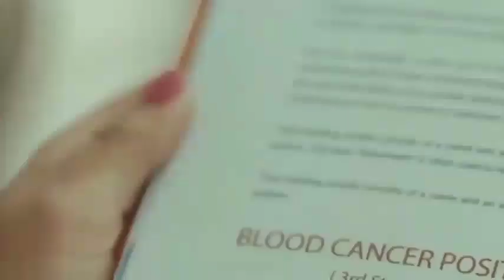Aaja Mujhe Leja Teri Dulhan Banake Mahi Mahi menu challa pawa de mahi challa pawa de mahi dj slowed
AAJA_MUJHE_LE_CHAL_APNI_DULHAN BANA KR | LOFI ( SLOWED + REVERB ) NIGHT LOFI VIBES

credit by. 👇👇👇

song - mahi mahi mahi
movie - kismat 2004
singer - sunidhi chauhan
lyrics by - dev Kohli
music level - T series

💕💕💕 LYRICS 💕💕💕

Challa challa challa challa
Challa challa challa

Mahi mahi mahi mainu
Challa pawan de
Challa pawan de
Khich meri photo
Te batwe jala de
Challa pawan de

Khwabo me dekha
Kitabo me dekha
Khwabo me dekha
Kitabo me dekha
Sapno ki rangin
Raato me dekha
Khwabo me dekha
Kitabo me dekha
Khwabo me dekha
Kitabo me dekha
Sapno ki rangin
Raato me dekha
Kaha tune rakh liya
Khud ko chhupake
Aaja mujhe le ja
Teri dulhan banake
Challa challa challa

Kab too aayega
Itna bata de
Kab too aayega
Itna bata de
Mujhko bula le
Ya apna pata de
Kab too aayega
Itna bata de
Mujhko bula le
Tere liye baithi hu
Palke bichhake
Aana hai toh aaja
Mujhe le ja udake
Challa challa challa

Mahi mahi mainu chala pawa de lofi slowed reverb
mahi mahi mainu chala pawa lofi dj
mahi mahi mainu chala pawa slowed reverb

aaja mujhe le chal apni Dulhan banakar lofi
aaja mujhe le chale apni Dulhan bana slowed reverb

aaja mujhe le chale slowed reverb

aaja mujhe le jaa apni Dulhan banakar status
aaja mujhe le jaa apni Dulhan banakar lofi
aaja mujhe le jaa apni Dulhan banakar dj
aaja mujhe le jaa apni Dulhan banakar viral song
aaja mujhe le jaa apni Dulhan banakar girl reels
aaja mujhe le jaa apni Dulhan banakar slowed reverb
aaja mujhe le jaa apni Dulhan banakar dj remix
aaja mujhe le jaa apni Dulhan banakar 3 caulam video
aaja mujhe le jaa apni Dulhan banakar WhatsApp status
aaja mujhe le jaa apni Dulhan banakar song
aaja mujhe le jaa apni Dulhan banakar trend video
aaja mujhe le jaa apni Dulhan banakar lyrics
aaja mujhe le jaa apni Dulhan banakar